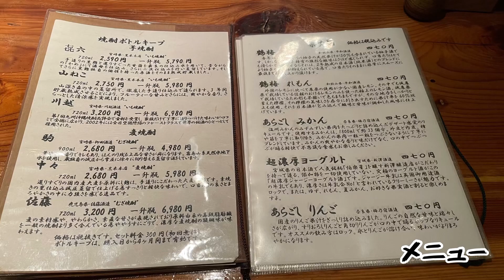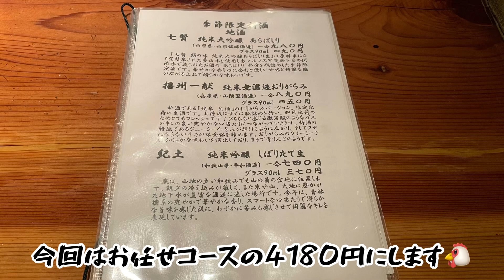【明石グルメ】今日やさんで焼鳥コース料理を頂く🐔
今日やさんへ！

お任せコース→4180円
生ビール中→490円

⭐️前菜

・小松菜としめじのお浸し
・筑前煮
・山芋の梅肉和え

⭐️明石昼網お造り
左から
・メゴチ
・真鯛
・黒鯛

⭐️鯛のお吸い物

⭐️焼き物

・ねぎみ
・豚トマト
・蓮根肉詰め
・ハラミ
・つくね→🥇
・やげんなんこつ
・皮のおろしポン酢
・さんかく
・百日鶏手羽先→🥉
・椎茸肉詰め→🥈
・ペタ→お尻と背中の間

⭐️地鶏スープ茶漬け
【お店で捌いた鶏ガラのみを使用】

今日や
兵庫県明石市大明石町1-7-22